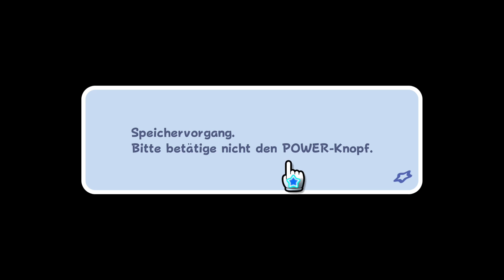Kamek - Part 6 (Let's Play Mario Galaxy German)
Unser großer Kampf gegen Kamek.

Mit:
Wolf130

Tumbnail: Wolf130
Lets Play Super Mario Galaxy von WolfBiteLP